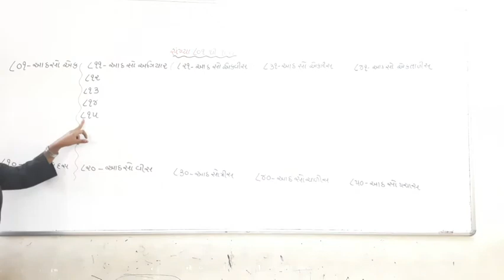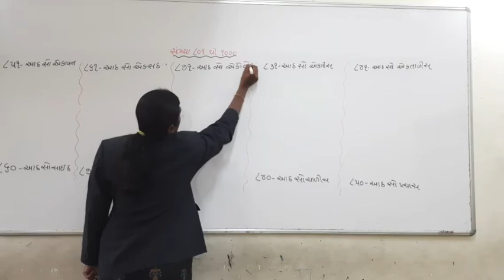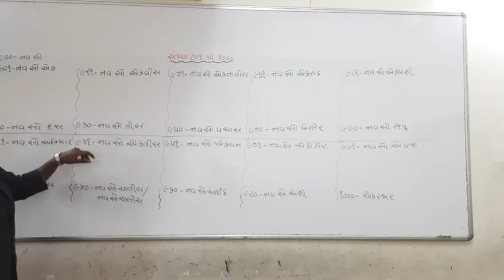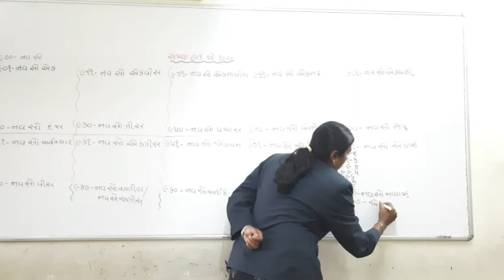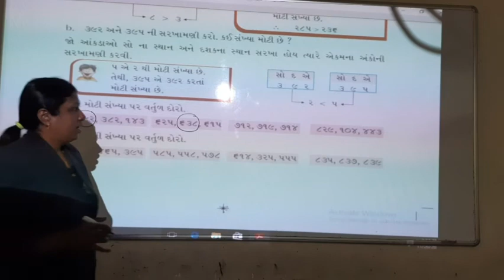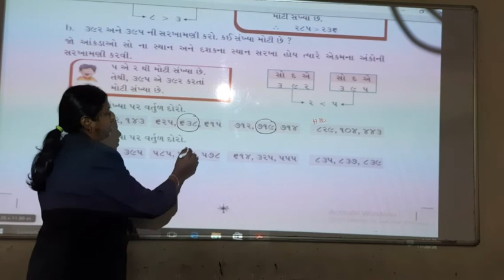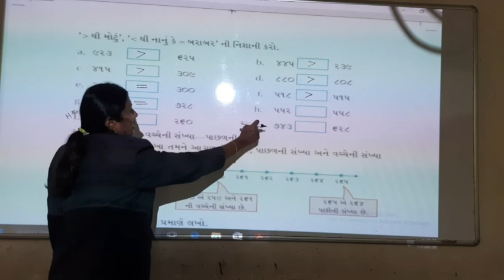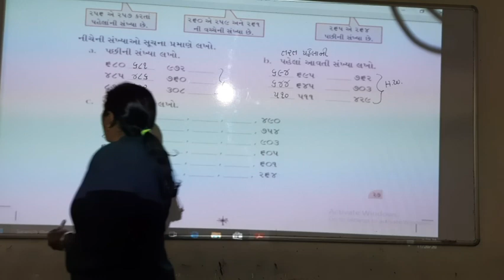sankhya801 thi 1000